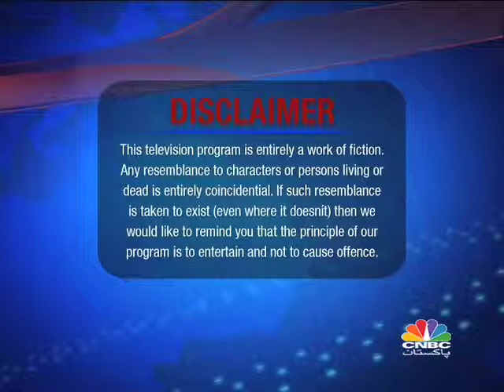UFFTV EP18 PART I.mp4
UFF TV

A STATION FOR NO APPARENT REASON

{NEWS, TIMECHECK-QAMAR MOOCH OIL, EXCLUSIVE INTERVIEW MARADONA PART 1}

Produced & Directed by Nabeel Malik

Special thanks to Cnbc Pakistan for making this show successful.

Starring: Rehan Jamal, Azhar Ali, Rayhaan Roy, Nabeel Malik, Saad Waqar, Faizan Iftikhar.

Post Producer: Faraz Ahmed

Associate Producer: Syed Khawja Rafi